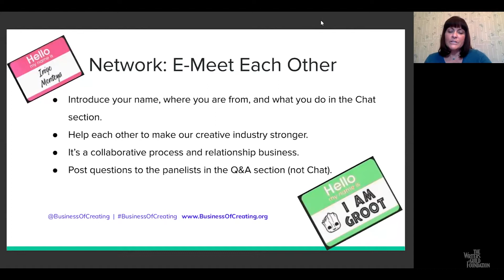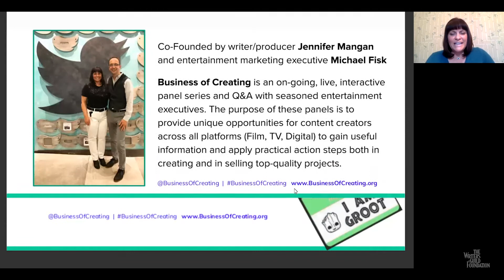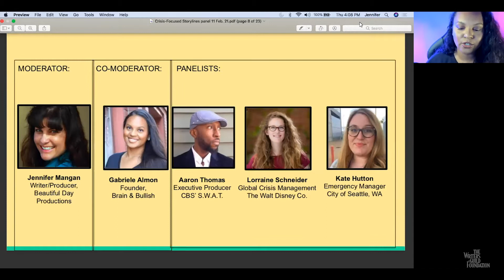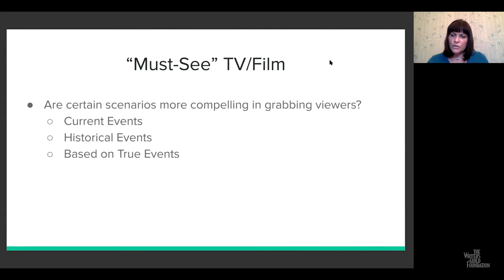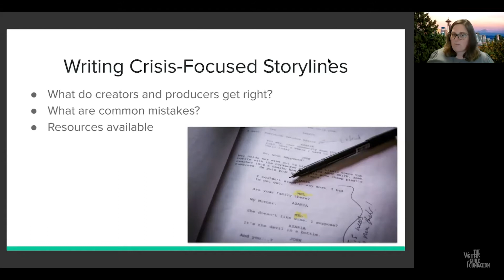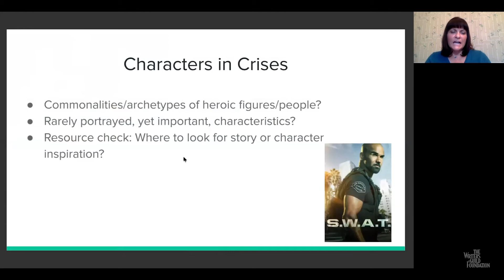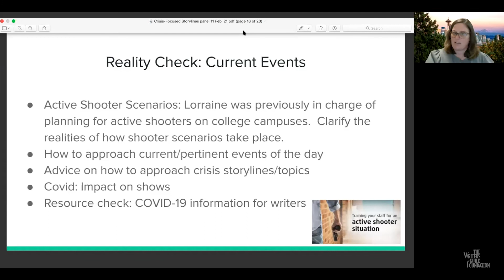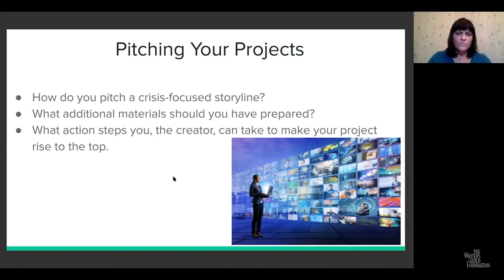WGF x Business of Creating x Brain & Bullish: Crisis-Focused Storylines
Business of Creating and Brain & Bullish hosted an interactive panel and Q&A with seasoned entertainment executives and real-life disaster experts to learn the ins-and-outs of creating and producing crisis-focused storylines. Topics included: what writers and producers get right, what they get wrong (!), what resources are available to ensure authenticity at all stages, and what practical action steps you, the creator, can take right now to make sure your project rises to the top.

Panelists are Aaron Rahsaan Thomas (Executive Producer and Showrunner,  S.W.A.T.), Lorraine Schneider (Global Crisis Management, The Walt Disney Co.), and Kate Hutton (Emergency Manager, City of Seattle, Washington). Moderated by Jennifer Mangan (Writer/Producer Beautiful Day Productions) and Gabby Almon (Founder, Brain & Bullish). Filmed on February 11, 2021.